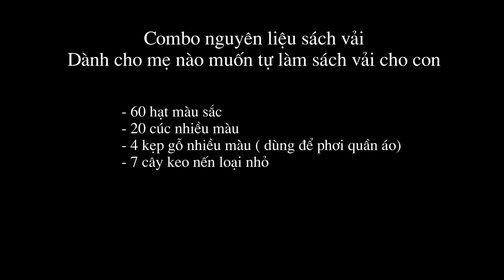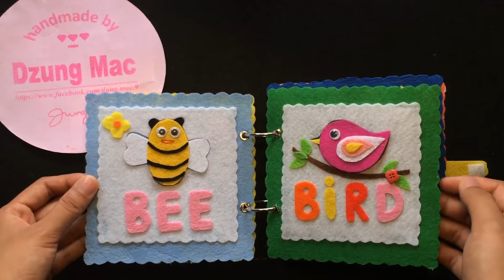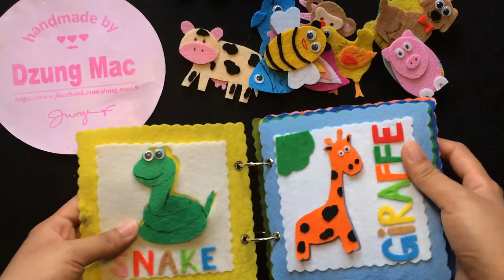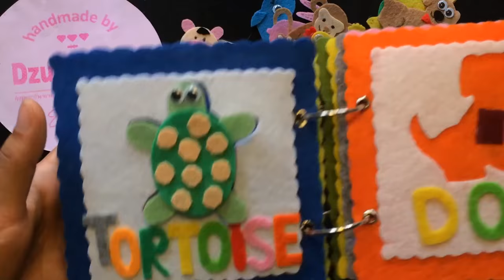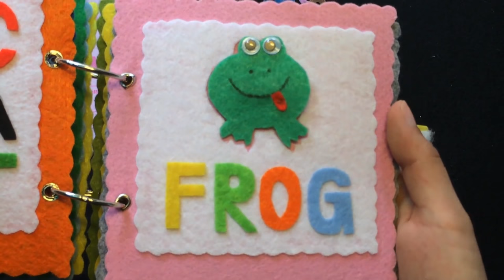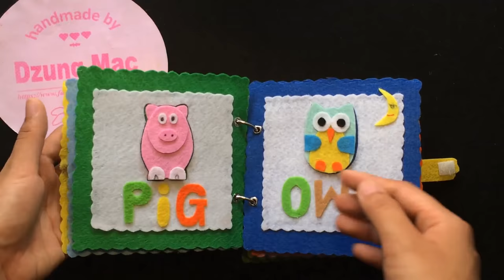Nguyên liệu tự làm sách vải cho bé - Sách vải bé Trần Nga | by Dzung Mac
Nguyên liệu tự làm sách vải - đồ chơi cho bé - Sách vải bé Trần Nga | by Dzung Mac